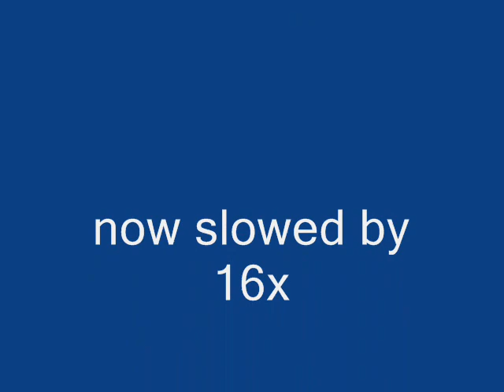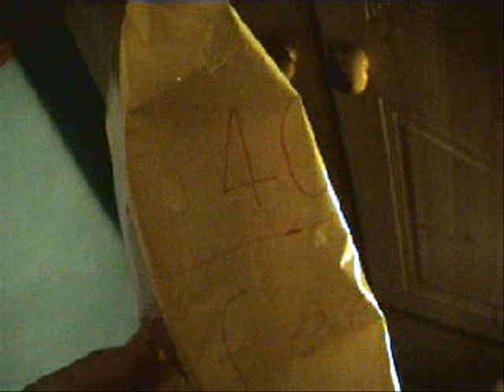40 feet tall plastic bag goes BANG 4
This 40 foot bag goes bang at about 16 feet and spliting the whole lenghe of it sorry about video qulity it was a very dark wet and very windy day and the last 4 weeks have been the same
The wind was about 50 mph as you can see it was blowing it around dispite being tethed to a very strong fibre glass wind sock pole on top of an 8 foot scaffolding tube